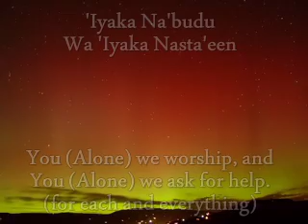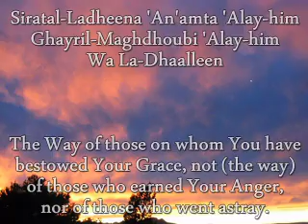Learn Quran: Surah Al-Fatiha (The Opening) in English - Shiekh Anas Al-Ghamdi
Sura Al-Fatiha (Arabic: سورة الفاتحة‎, "The Opening") is the first chapter of the the Qur'an. Its seven verses are a prayer for God's guidance and stress the lordship and mercy of God. This chapter has a special role in daily prayers, being recited at the start of each unit of prayer.

Insha'Allah this video teaches/helps to learn Surah Al-Fatiha for any Muslims who don't know it.